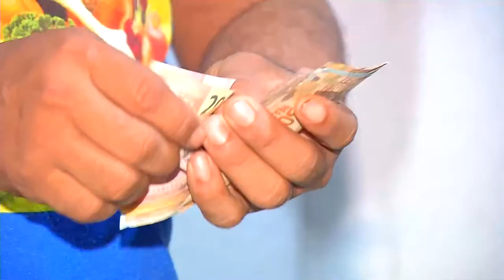Agricultores estão enfrentando dificuldades com a cheia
Em abril, a equipe do Norte Notícias esteve no Careiro da Várzea para mostrar que agricultores familiares já enfrentavam dificuldades para manter a produção.
Voltamos hoje e o que estava ruim, está pior.Muitas áreas de plantações estão alagadas.

Isto encarece folhas e verduras que são vendidas em mercados de Manaus.